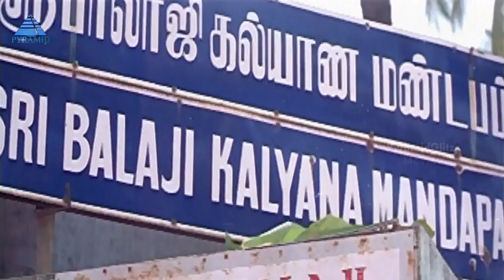Tamil Comedy Actor Vadivelu in small komanam